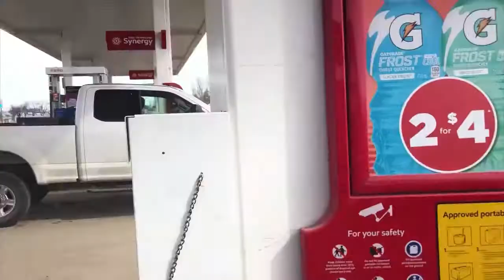Ultra R/C Hobbies Show Episode 7 - On The Road to Chilliwack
It is that time of year again. The 2018 WORS Big Barn Shootout in Chilliwack. What a great trip we had. In this episode of The Ultra R/C Hobbies Show we take you on the road with us for some RC racing of all kinds.You have to watch to see how we did at the race!

In every episode of the show we will talk about rc cars and trucks tips and tricks, rc builds, rc racing, cars and trucks maintenance, the tools we use, introduce you to our great customers, take you to races and lots more. We are airing the show every Friday at 7:00pm so make sure to tune in every Friday. Let us know what you think and if you ever have any questions, comment on the video.

Ultra R/C Hobbies is a rc hobby shop in Saskatoon that specializes in hobby grade rc cars and trucks. We race them, we build them, we fix them and we sell them! Hobby grade rc cars and trucks offer you amazing performance and quality and every single part is replaceable!! These hobby grade rc cars and trucks can last you a lifetime.

1010 Taylor Street East #40
Saskatoon, SK
S7H 1W5